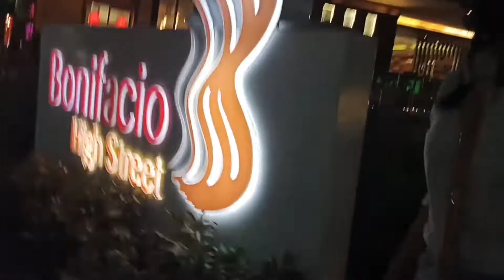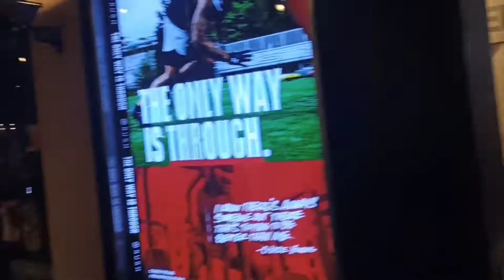IMPROVE YOUR MOOD BY WALKING AT NIGHT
Bonifacio High Street is a place in Taguig Philippines where you ca spend your night with your friends and family enjoying sumptuous foods and even shopping at its authentic stores of your needs.